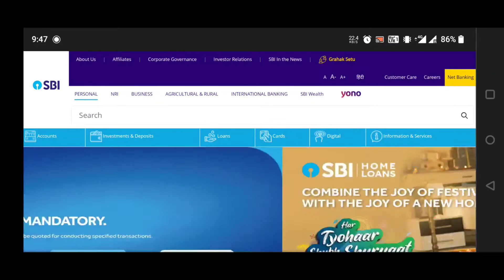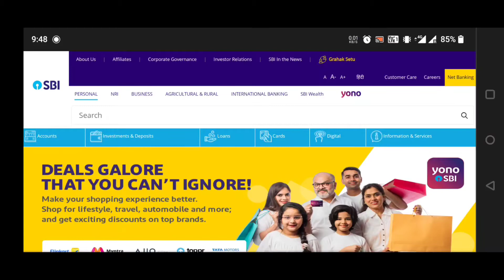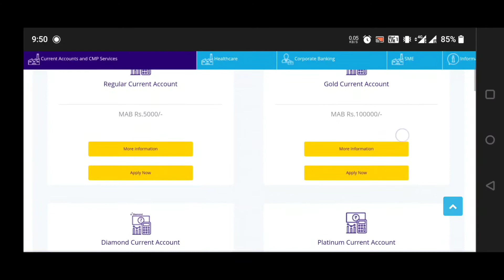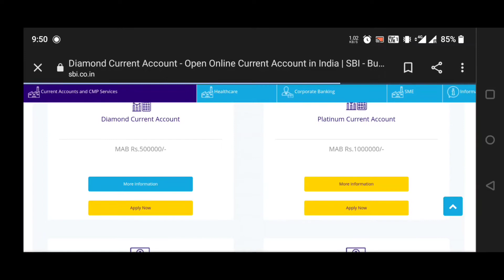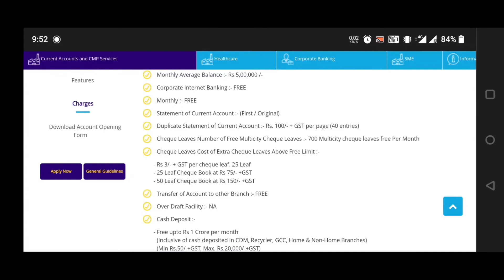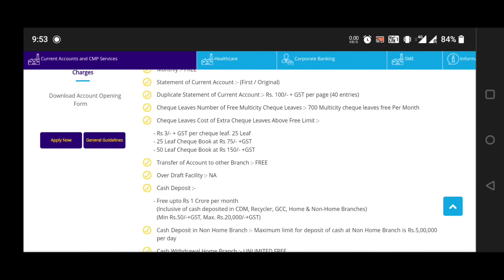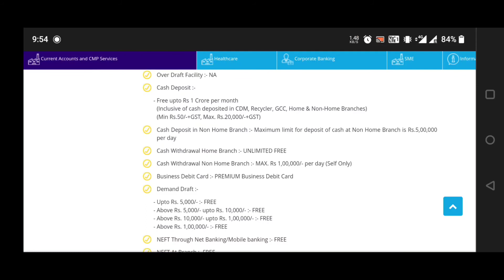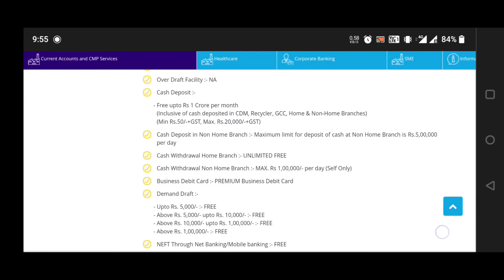SBI - DIAMOND Current Account | Monthly Average Balance | Features | Charges | Facilities | Details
SBI - Types Of Current Accounts

REGULAR CURRENT ACCOUNT

GOLD CURRENT ACCOUNT